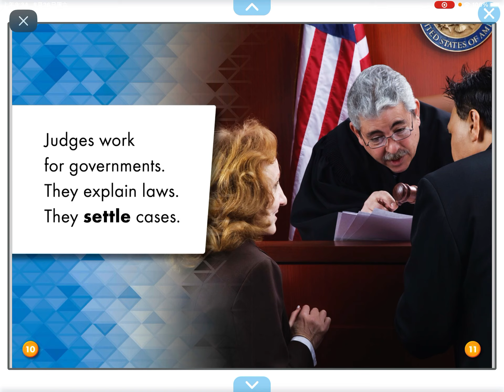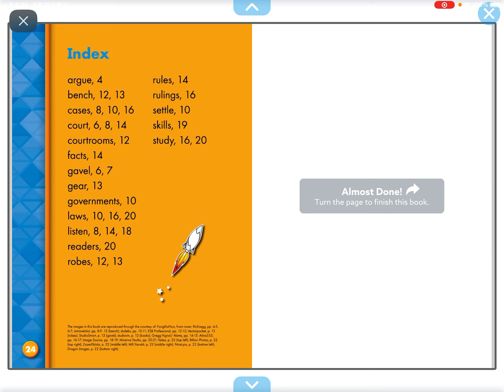Judges (reading on Epic )